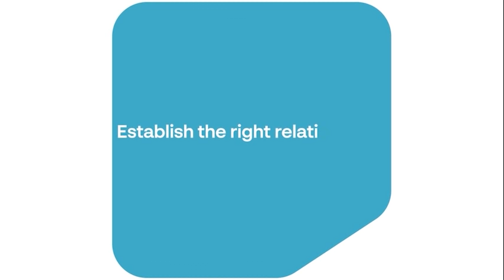Never Bitten, Never Shy! Live Smart!